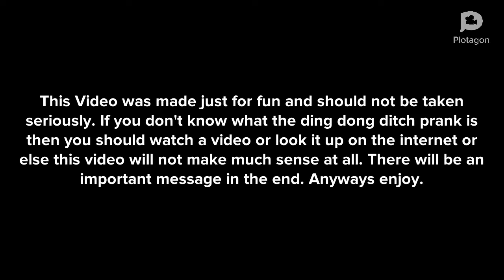Bob Jackson ding dong ditches people/grounded (important message at the end)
There is an important message at the end. This Video involving Bob Jackson doing the ding dong ditch prank on other people.